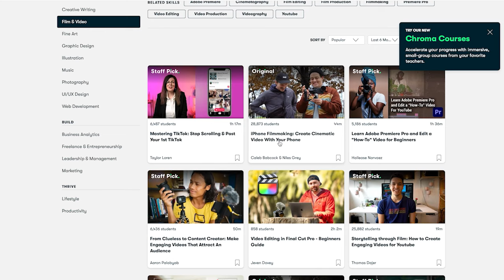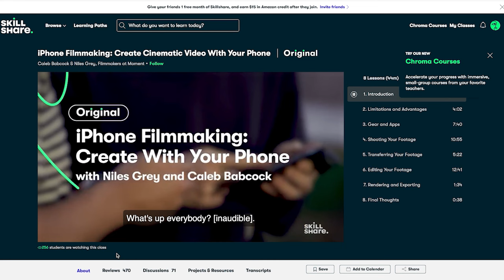Become A Great Spare Shooter! | Bowling Tips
The first 1,000 people to use this to sign up you will get 1 month free of Skillshare